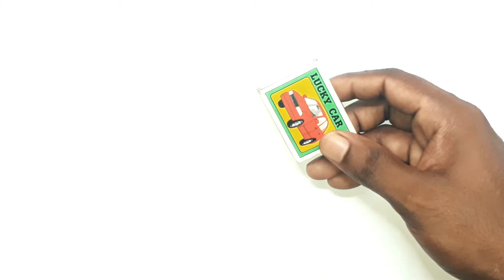How To Make Electric Toy Car At Home Easy Way - Match Box Made Car!!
Hey guys how are you. ?Another video for you .in this video i will show How To Make Electric Toy Car At Home .it's a another video of how to make best out of waste ...when you will finished this video Make Electric Toy Car At Home .so guys... if you like my video please subscribe my you tube channel to get more videos...you can also like, dislike, share, comments on my videos.

How To Make Toy Boat Using Plastic Bottle - ( Super Fast ) - Coca cola Edition

How To Repair DC Motor Using Blade-Easy And Simple Life Hack's With Blade

How to make air conditioner at home|| using plastic container||

How to make a pop pop toy boat ||using shampoo||at home ||easy hand made project||